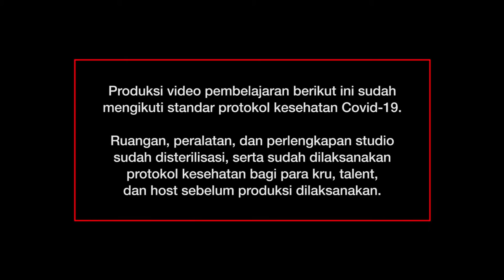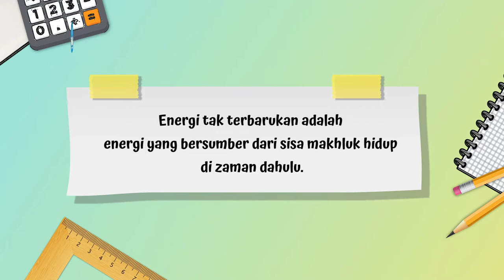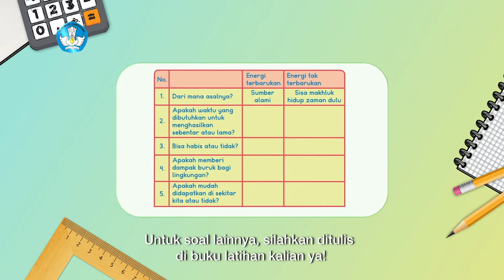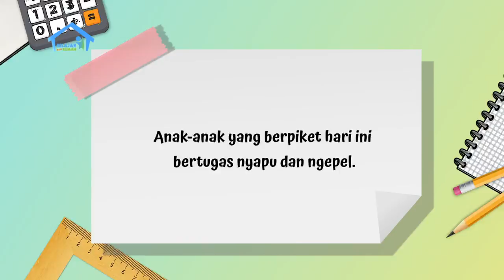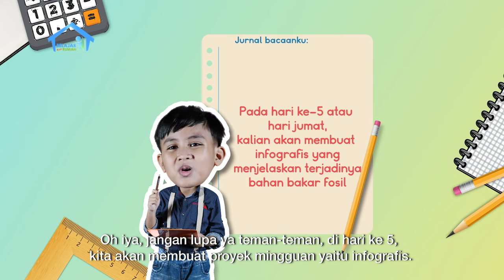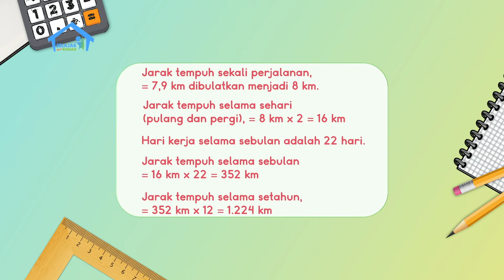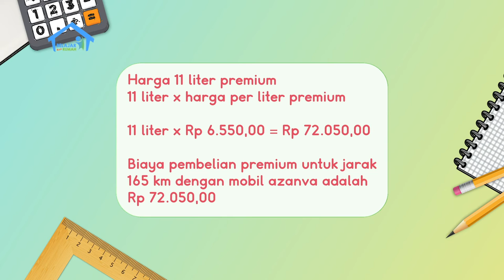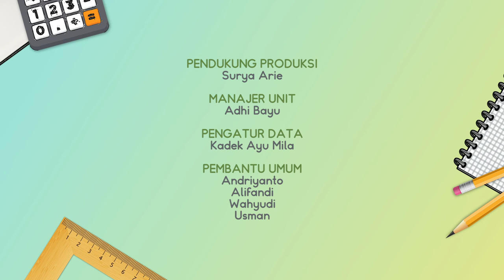BDR | SD Kelas IV| Episode 46 - Energi Terbarukan dan Tak Terbarukan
Hari ini Kak Zara mengajak Rio dan Salsa untuk belajar menentukan jarak tempuh penggunaan bahan bakar kendaraan dengan menaiki sepeda motor keliling komplek. Pulangnya, Rio kegerahan dan memasang kipas angin. Muncul pembahasan dari Intuisi Bilangan: berapa daya energi listrik yang digunakan untuk menyalakan kipas tersebut? Selain itu, Kak Zara akan mengasah kemampuan kalian tentang kalimat baku lewat permainan kuis harian bersama Rio dan Salsa.

Kunjungi portal Rumah Belajar di
Web: belajar.kemdikbud.go.id